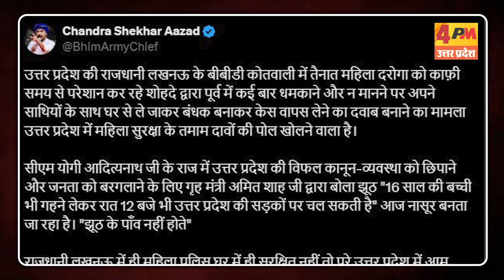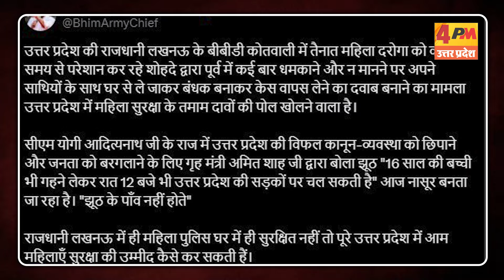चंद्रशेखर ने उठाए योगी सरकार की कानून व्यवस्था पर सवाल ! | UP News | UP Police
जिस सूबे की कानून व्यवस्था को लेकर बड़े-बड़े दावे किए गए हैं उस सूबे में आम महिलाएं तो छोड़िए महिला दारोगा ही महफूज नहीं है !